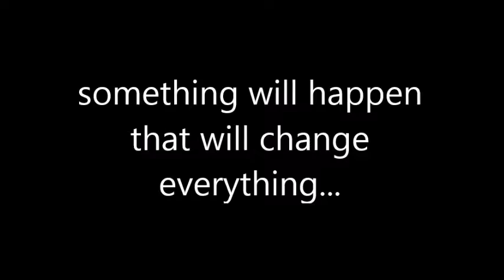TheMovieMagicCrew: The Movie Official Trailer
Made by John Smith and Ted
A long, long time ago in a wild, wild galaxy...

After leaving the worrying planet Uranus, a group of robots fly toward a distant speck. The speck gradually resolves into an idyllic, space hut.Civil war strikes the galaxy, which is ruled by Raymond Ramsbottom, a wide fairy capable of robbery and even violence.Terrified, a chubby troll known as The Man flees the Empire, with his protector, The Movie Magic Crew .
They head for Paris on the planet Earth. When they finally arrive, a fight breaks out. uses his wild sword to defend The Man.The Movie Magic Crew and Troll The Man decide it's time to leave Earth and steal a space rocket to shoot their way out.They encounter a tribe of ghosts. is attacked and the troll is captured by the ghosts and taken back to Paris. The Movie Magic Crew must fight to save Troll The Man but when he accidentally unearths a pretty map, the entire future of the wild, worrying galaxy is at stake.